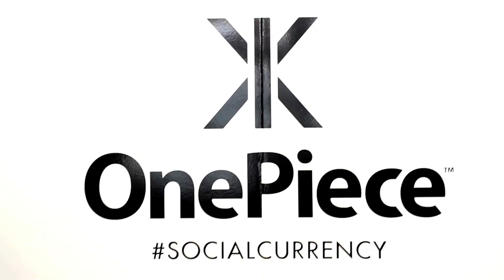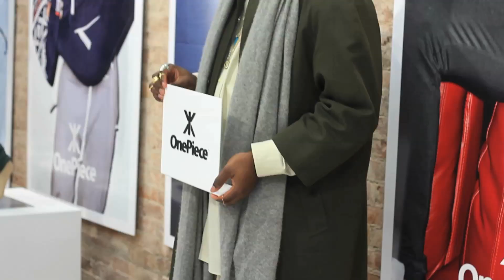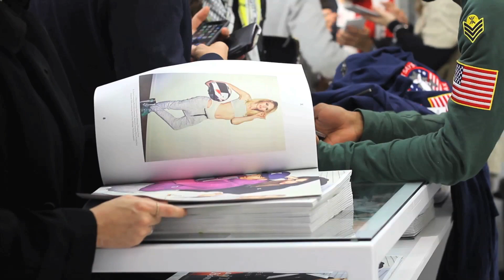The Crazy Apple: One Piece NYC Pop Up Shop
The Crazy Apple team goes to soho to the one piece pop up shop. One piece the fashion brand from Norway and it is there first time in the crazy apple. Come see the exclusive interviews with the founders and behind the scenes team of the One Piece brand.

Video Cred:
Joseph "Baby Spike" Desrosiers(cam opp, editor)
Tamika Hernedez( Cam Opp)
Tedlyn Joseph (cam Opp)
Devin Manning (graphics)

Mr.Hudson( music)